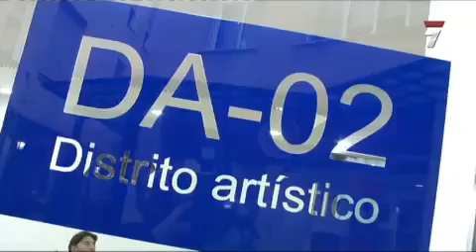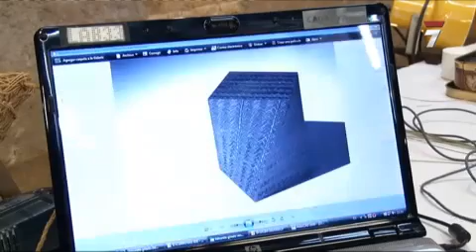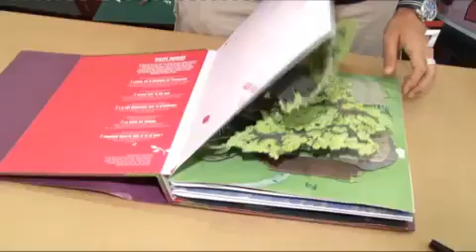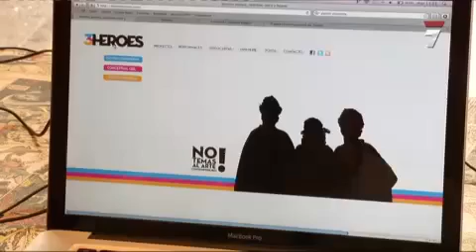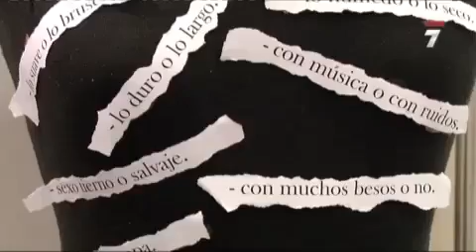Distrito Artístico 2 en Canal 7 Región de Murcia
Reportaje de 7RM para la segunda edición de Distrito Artístico, emitido el 12 de diciembre de 2010.